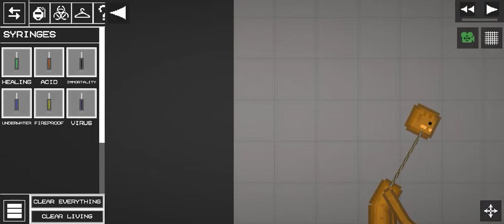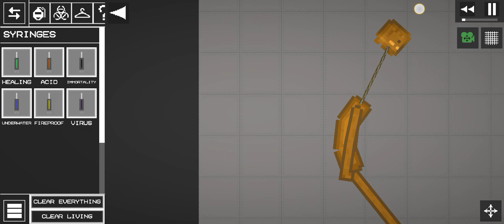troll face friday night funkin in melon playground part 4